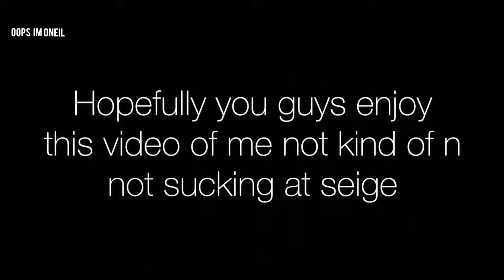Rainbow Six Siege Montage